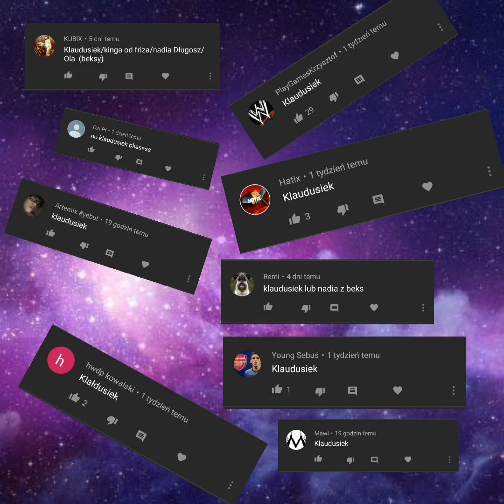Klaudusiek fap (January 2019)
Ekipa PSF wita w kolejnej produkcji :)